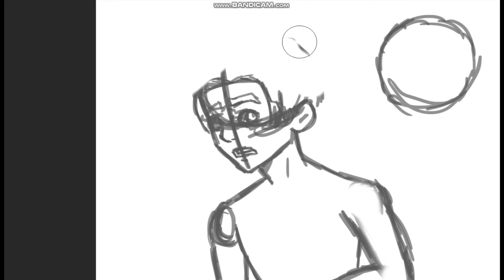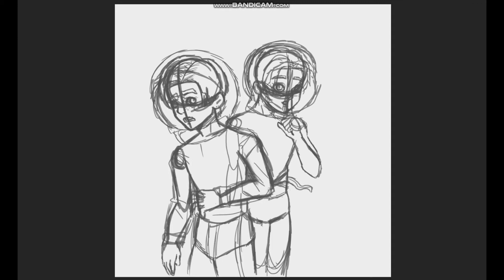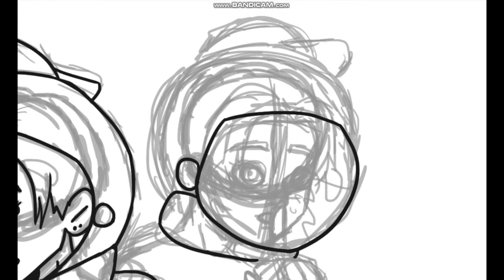Halloween Drawing 2: Among Us